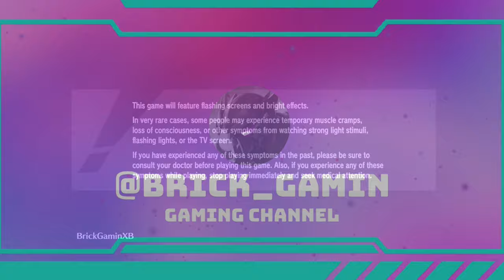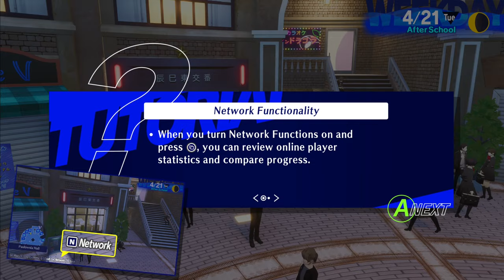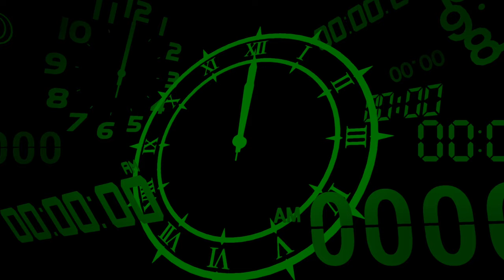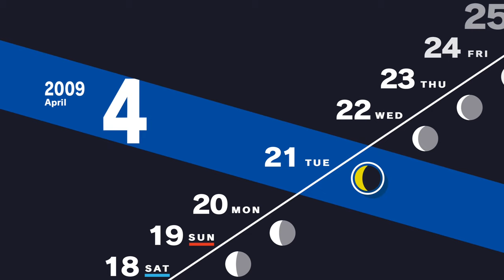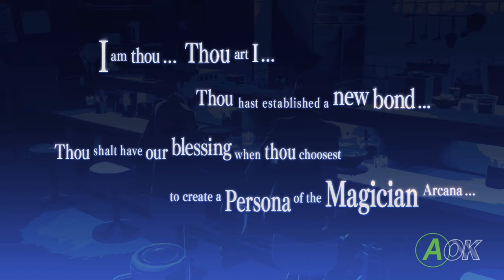Play Persona 3 Reload - Part 3 | No Commentary